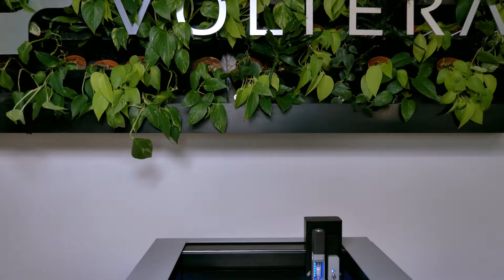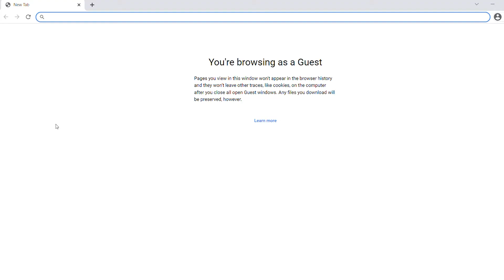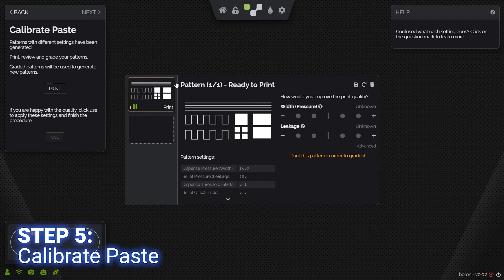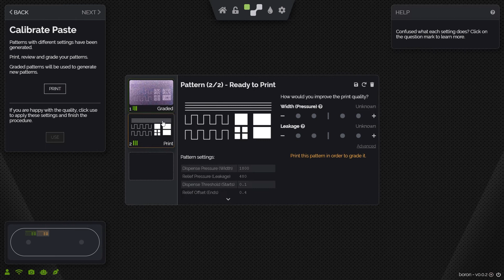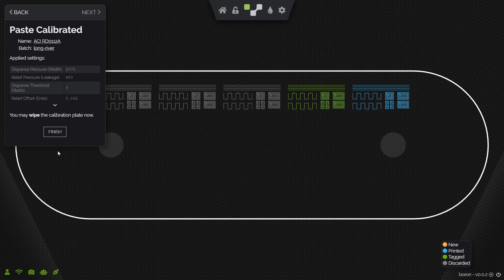Meet NOVA: Calibration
Meet NOVA, our materials dispensing system for additive/printed electronics.

In this second video of our Meet NOVA series, we take a look at NOVA's semi-automated calibration procedure.

Want to learn more about NOVA?

0:00 - Intro
0:33 - Calibrate workflow
1:06 - Step one
1:35 - Step two
1:53 - Step three
2:27 - Step four
2:50 - Step five
4:46 - Step six
5:07 - Outro